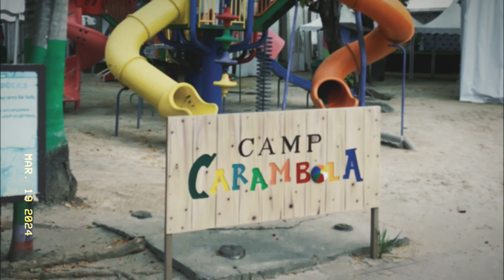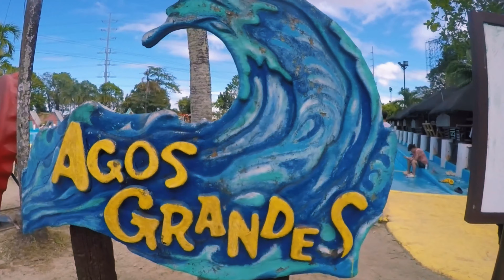SPLASH ISLAND EXPERIENCE | SPIDERMAN NASA SPLASH ISLAND | MOTOHARS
Sobrang saya sa SPLASH ISLAND!!